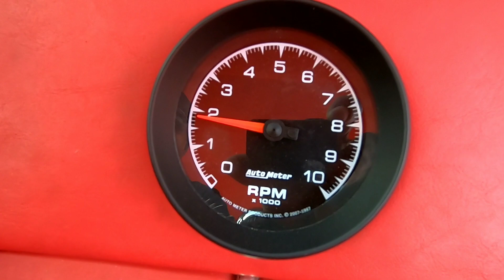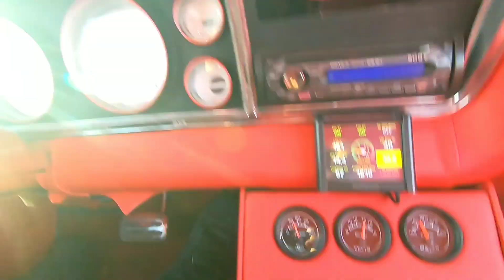I JUST HOPE I MAKE IT BACK HOME IN DRACULA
I HAVE STARTED DOING CREDIT REPAIR TO HELP EVERYONE BE ABLE TO START BUYING CARS & FLIPPING HOUSES JUST LIKE ME.  Click this link and get started TODAY. YOUR FUTURE DEPENDS ON IT!

START MAKING YOUR OWN YOUTUBE VIDEOS TODAY WITH THE SAME EQUIPMENT I USE! HERE IS A LINK FOR EVERYTHING YOU NEED TO GET STARTED! LETS GET IT LETS GO!